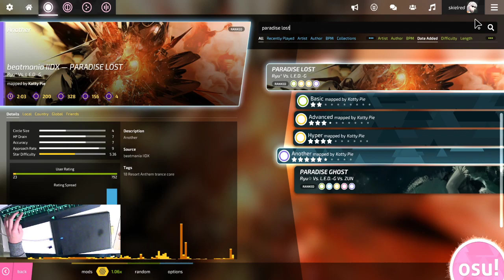osu!: Ryu* Vs. L.E.D.-G - PARADISE LOST [Another] 5.36⭐ 86.28% +HD clear +handshot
some
osu
again
good song, funny map, I like